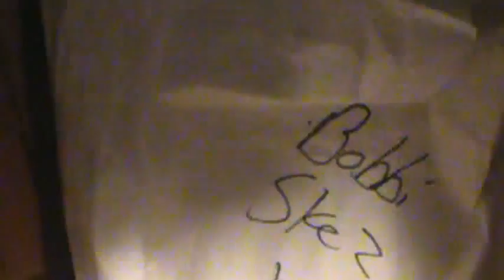BULB (Episode 421)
The possum.